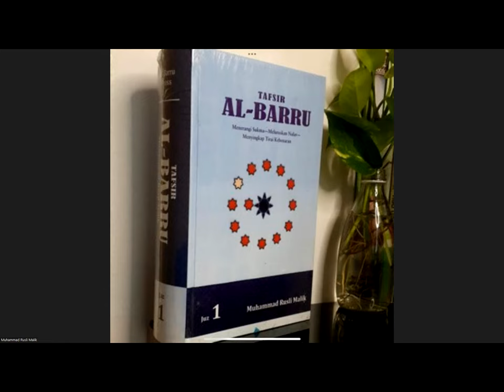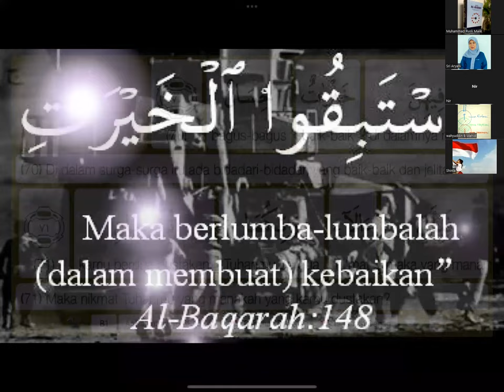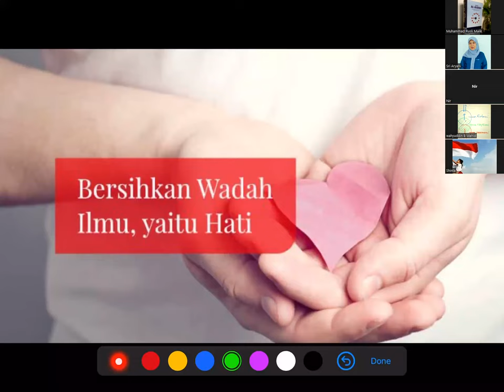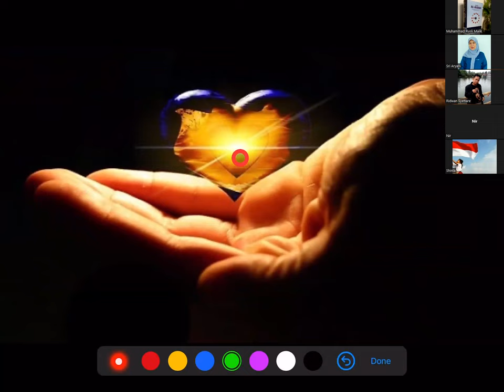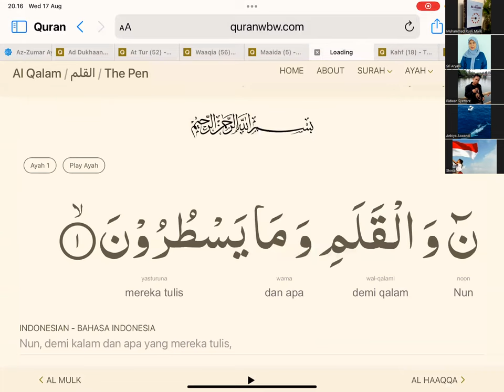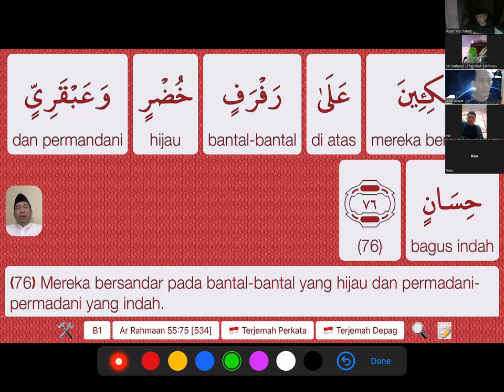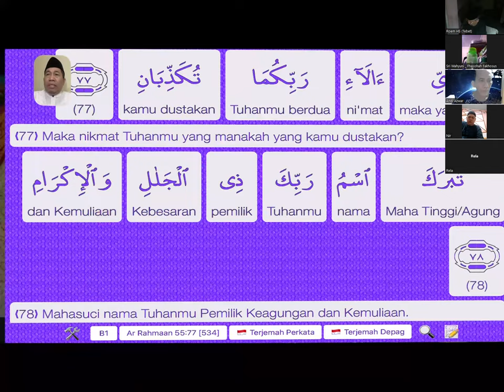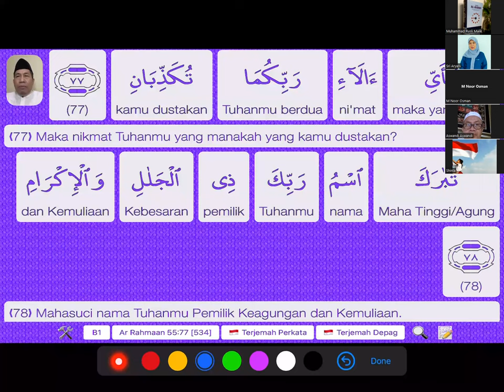Tadabbur QS 55 ayat 71-78 Ustad Rusli Malik